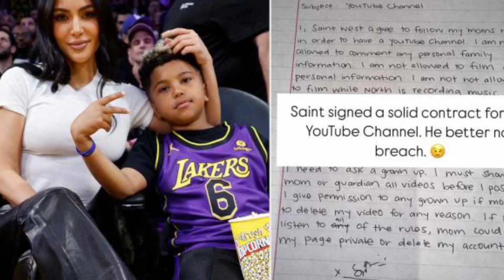Kim Kardashian Signs Contract with Son Saint to Keep Family Secrets Off YouTube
In a surprising move, Kim Kardashian has reportedly made her son, Saint West, sign a contract promising not to spill any family secrets on YouTube. The playful yet serious gesture has sparked conversations about the challenges of raising kids in the public eye and the unique dynamics of celebrity families.